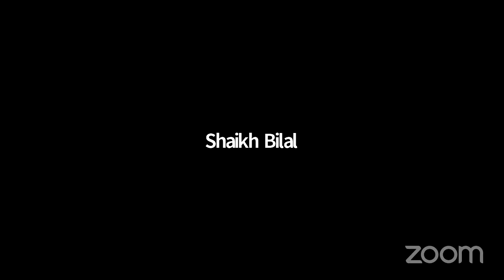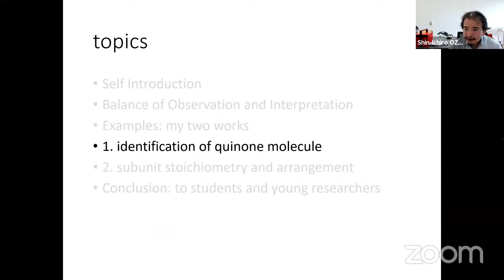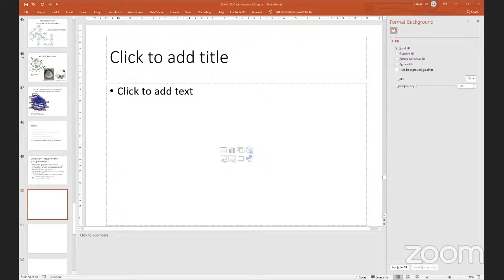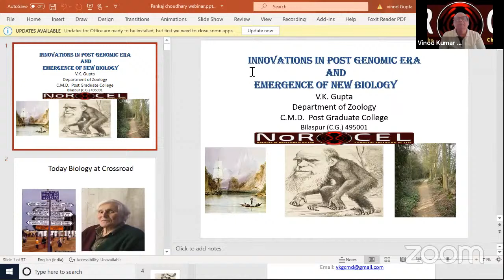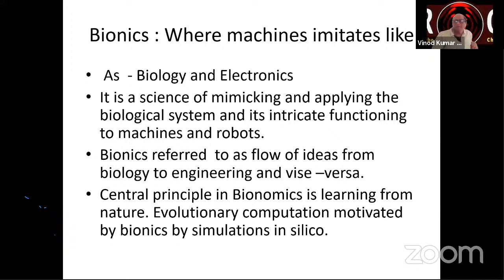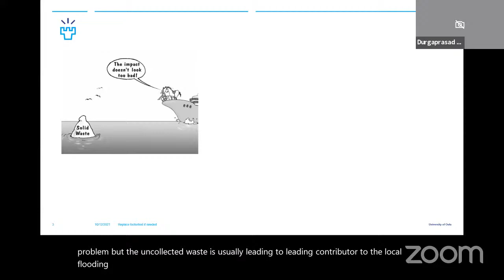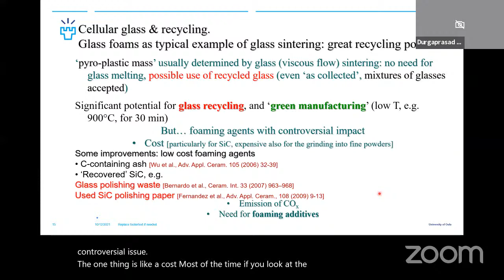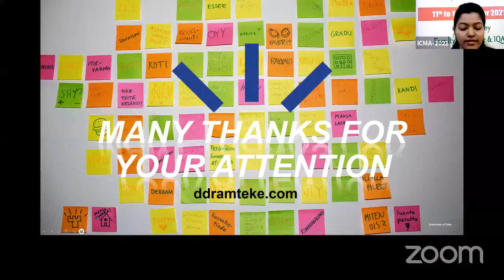ICMA-2021 Conference's Personal Meeting Room